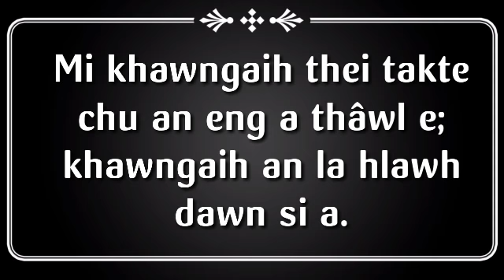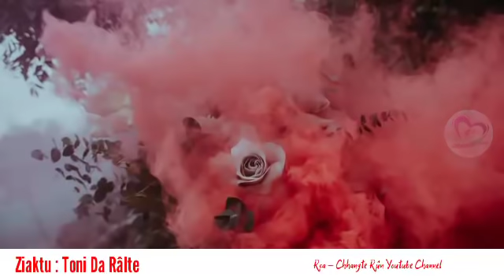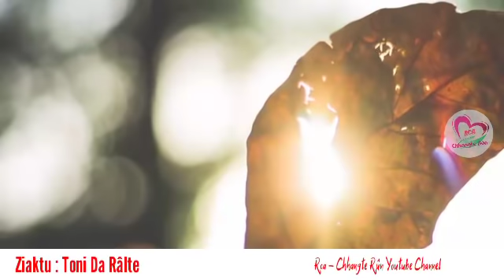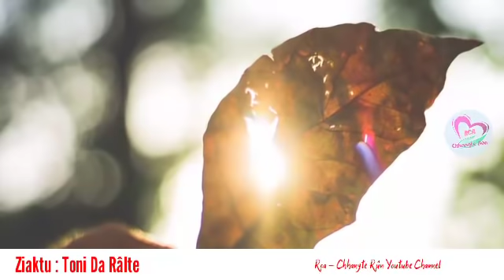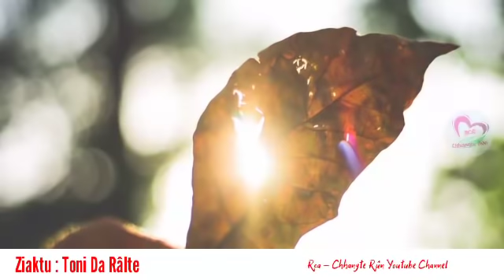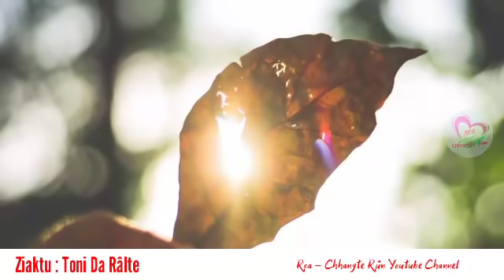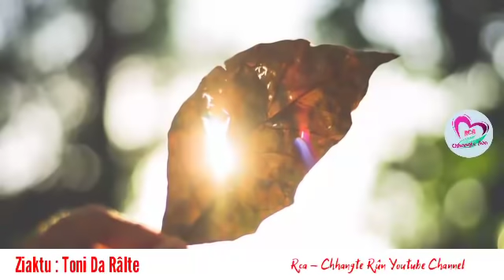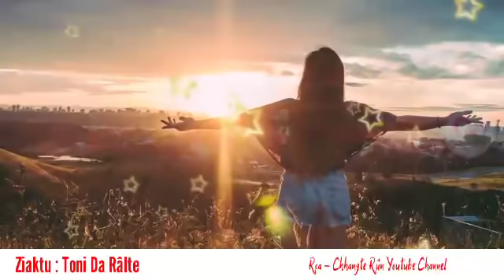Lalthlamuana (Mizo Love Story) || Ziaktu : Toni DA Ralte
Mizo Love Story Narrated In Mizo

This is a sweet and interesting love story of a bad girl named Jenifer and a young smart-handsome boy, named Lalthlamuana. Don't Miss It.